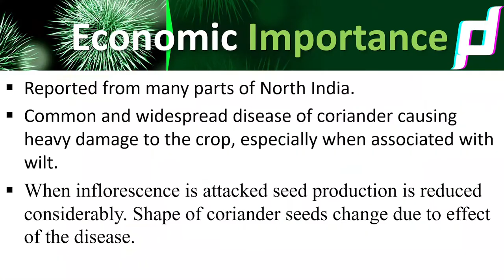LECTURE POWERPOINT PRESENTATION on Stem Gall of Coriander | धनिया की तना पित्त रोग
This lecture ppt subject entitled "Diseases of field and horticulture crop II" B.Sc. (Ag.).
This LECTURE POWERPOINT PRESENTATION on Stem Gall of Coriander
What is Causal Organism of Stem Gall of Coriander
What is the symptoms of Stem Gall of Coriander
What is the favorable condition for Stem Gall of Coriander
What is Role of Fungi in Industry
How to manage Stem Gall of Coriander

*: (=’ :’) : Thanks For Visiting My Channel
Content by- Dr. Ashok Choudhary
Videographer- Pushpanjali